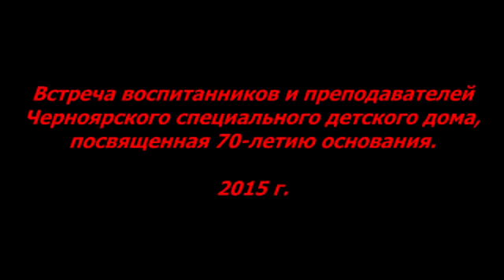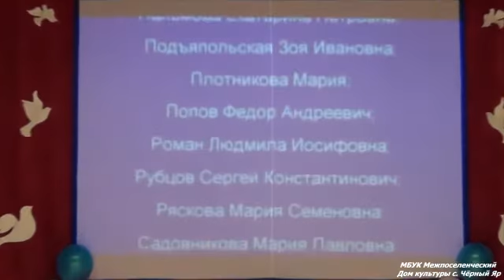2015 06 19 Детский Дом